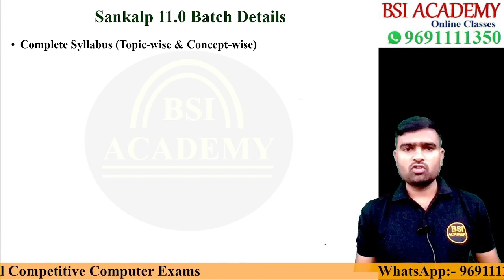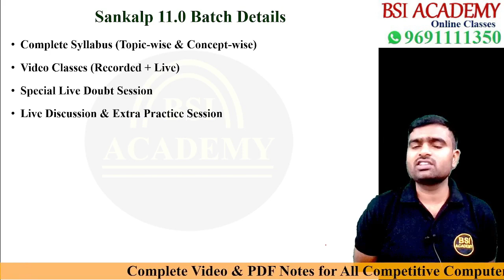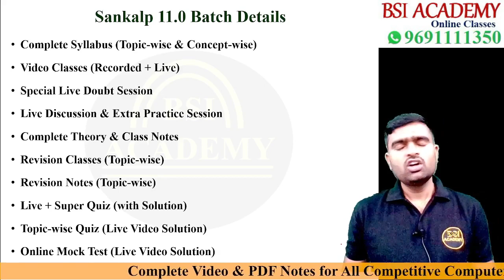CPCT Sankalp 11.0 Batch | CPCT November 2023 | CPCT Online Class | CPCT Nov 2023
CPCT Sankalp 11.0 Batch | CPCT November 2023 | CPCT Online Class | CPCT 2023 | CPCT Nov 2023 | cpct by Shailendra Sir

✦ To Register the Manzil 2.0 Batch for Patwari, ASI LDC, SI Steno, MP High Court, Group 2 Sub-Group 4, Grade 3 & Others:

 Computer Class for:
➤ CPCT
➤ MPASI
➤ MPSI Steno
➤ MP High Court
➤ MP Patwari
➤ Sub Engineer
➤ UP SI
➤ UP ASI
➤ Group 2 (Sub Group 4)
➤ Group 4

✦ CPCT | ASI | SI STENO | Patwari Exam की Complete Free Classes के लिए नीचे दी गयी link पर click करें